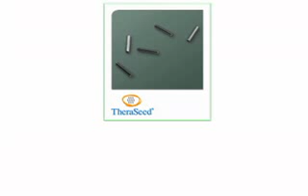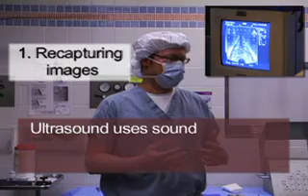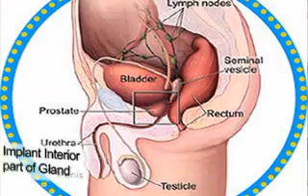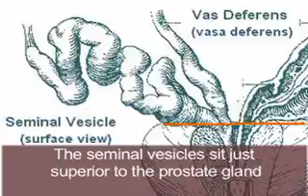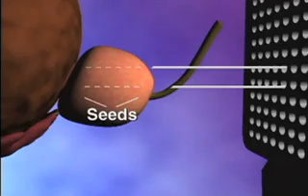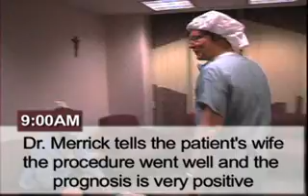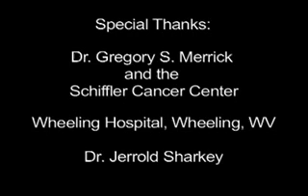Brachytherapy: Behind the Curtain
provided by Theragenics.